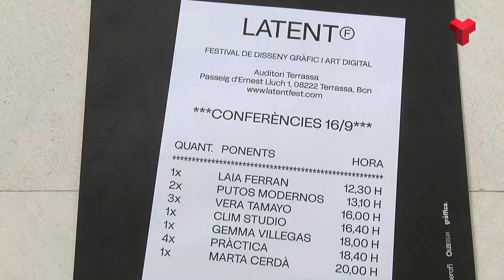Latent reivindica el talent del territori